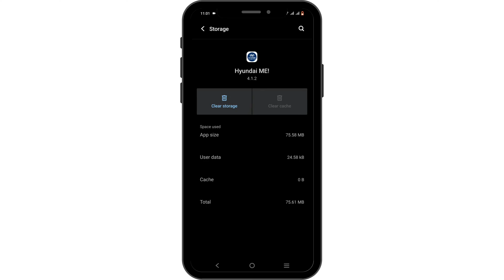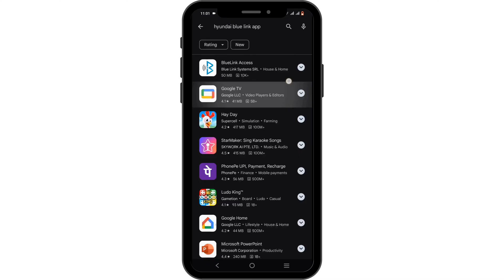Hyundai Bluelink App Not Working: How to Fix Hyundai Bluelink App Not Working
Experiencing issues with your Hyundai Bluelink app? Here's a quick guide to troubleshoot and fix common problems in 2024:

In this guide:
0:00 - Introduction
0:05 - Hyundai Bluelink App Not Working

If your Hyundai Bluelink app isn't functioning as expected, start by ensuring that your internet connection is stable and reliable, as connectivity issues can affect app performance. Check if there's an update available for the app, as newer versions often include bug fixes and performance improvements. Restarting your smartphone can also resolve temporary software issues. If the app continues to malfunction, consider reinstalling it. For issues related to specific functions or error messages, contacting Hyundai’s customer support can provide tailored assistance and solutions.

Get your Hyundai Bluelink app running smoothly again with these tips!